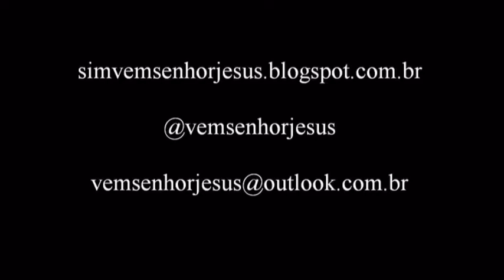O Evangelho "Adventista" (Apocalipse 14:6-13)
sermão